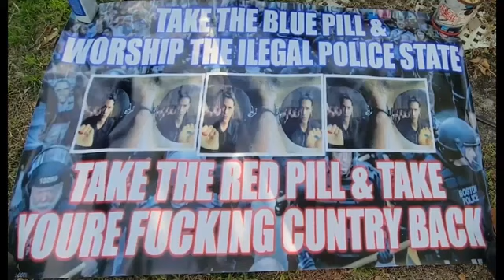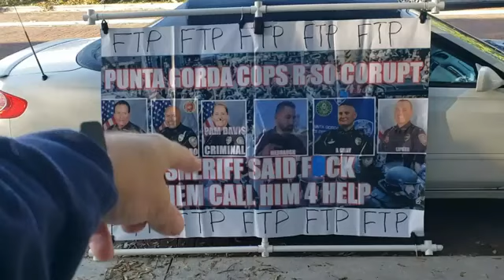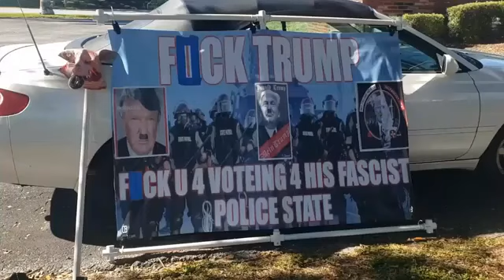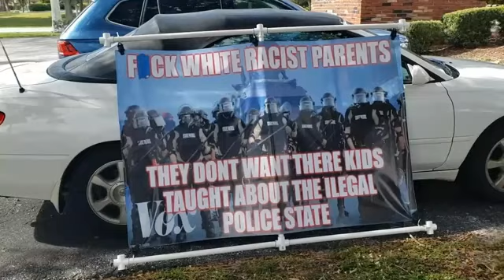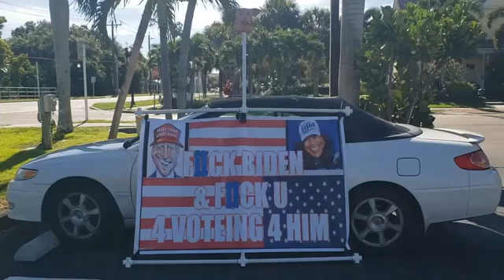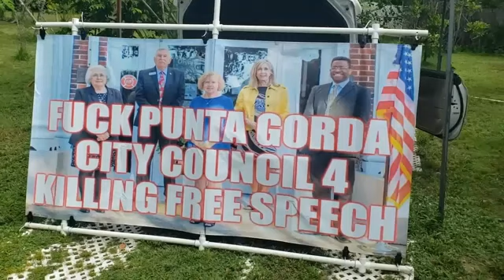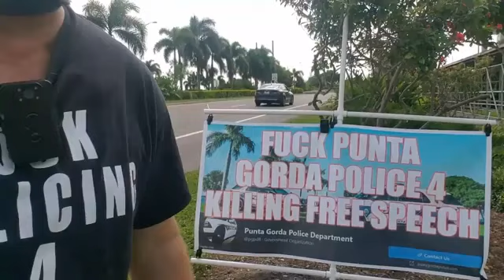2 DAYS PROTEST PROJECTOR TAKE THE BLUE PILL WORSHIP COPS TAKE RED PILL TAKE YOURE CUNTRY BACK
2 DAYS PROTEST PROJECTOR TAKE THE BLUE PILL   WORSHIP COPS TAKE RED PILL TAKE YOURE CUNTRY BACK